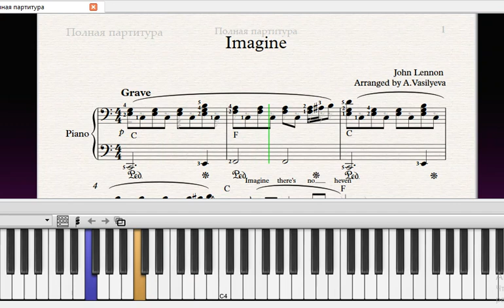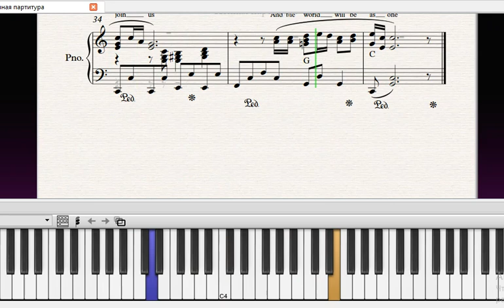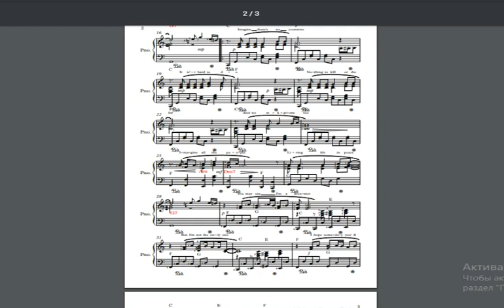Урок №9. IMAGINE-самая известная мелодия|Ноты|Famous song piano melody|Beautiful Music|Pop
Урок №9. Как играть "IMAGINE" Д.Леннон. САМАЯ ИЗВЕСТНАЯ МЕЛОДИЯ НА ПИАНИНО|Ноты|FAMOUS SONGS PIANO MELODY| Beautiful Music|free sheet|synthesia|How To Play|Piano Tutorial|вечера|

 IMAGINE. Written by John Lennon & Yoko Ono

Imagine there's no heaven, it's easy if you try
No hell below us, above us only sky

Imagine there's no countries, it isn't hard to do
Nothing to kill or die for, and no religion too
Imagine all the people living life in peace...
  You may say, I'm a dreamer, but I'm not the only one
  I hope someday you'll join us and the world will live as one

Imagine no possessions, I wonder if you can
No need for greed or hunger - a brotherhood of man
Imagine all the people sharing all the world...

ABOUT IMAGINE
John: ‘Imagine’ is a song conceived in my head without melody. The first verse came to me very quickly in the form of a childlike street chant ‘da da da da da dee dee da dee da ee a eeeh’. The piano intro I’ve had hanging around in my head for a few years – the chords and melody followed naturally from this.

Yoko: John and I were both artists and we were living together, so we inspired each other. And the song ‘Imagine’ embodied what we believed together at the time. John and I met – he comes from the West and I come from the East – and still we are together. We have this oneness and ‘the whole world would eventually become one’ is the sense that we will all be café-au-lait colour and we will all be very happy together. All these instructions are for people for how to spend eternity, because we have lots of time.

John: If you can imagine a world of peace, if you can imagine a world with no denominations of religion – not without religion, whatever religion is – but without this divisive ‘My god is bigger than your god’ business. Then, if you can imagine the possibility, then it can be true.
2:58 - Free sheets|Ноты
Нажмите паузу. Сделайте скриншот. Сохраните или распечатайте ноты. Всем творческих успехов!

copyright@2020 Alive musicSuper